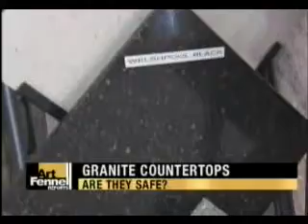Granite & Radon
Art Fennell Reports examines new studies that say some granite countertops in peoples kitchens may have Radon.